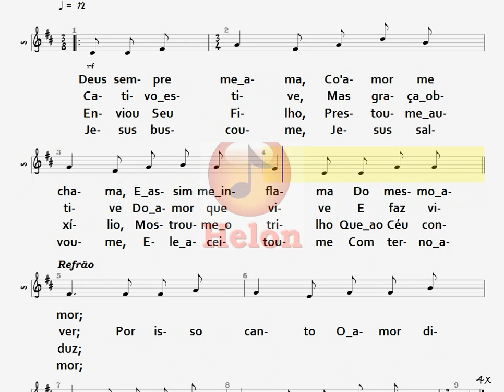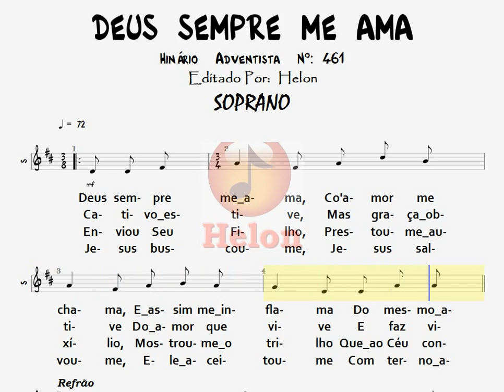461- DEUS SEMPRE ME AMA - SOPRANO